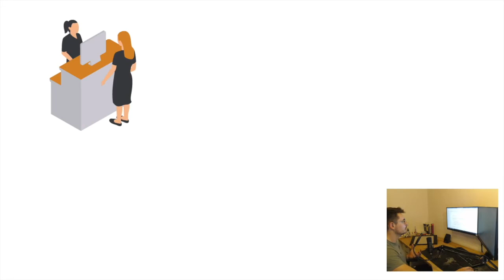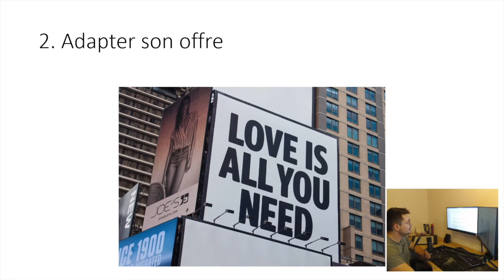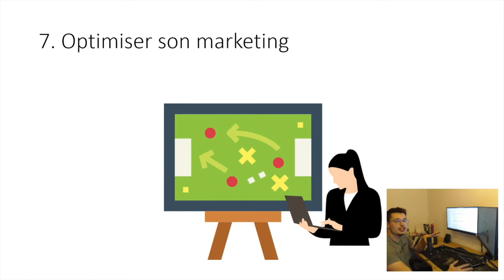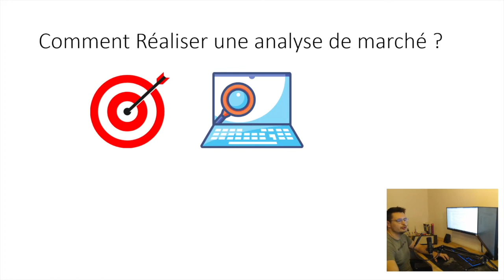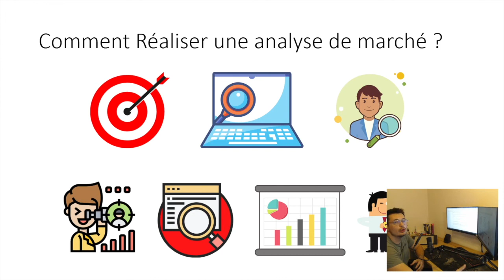L'analyse de marché, comment et pourquoi (Marketing, étude de marché)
Aujourd'hui on parle de l'analyse de marché, pourquoi elle est importante et comment la mettre en oeuvre.